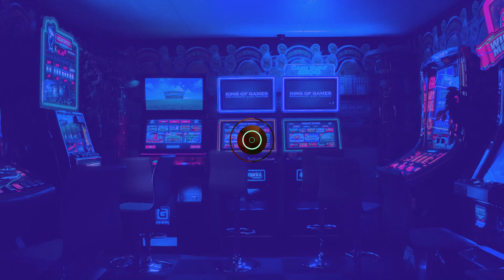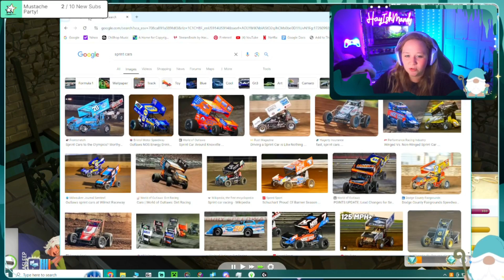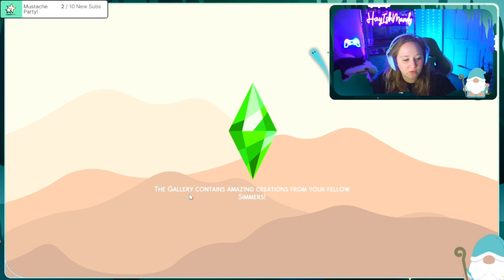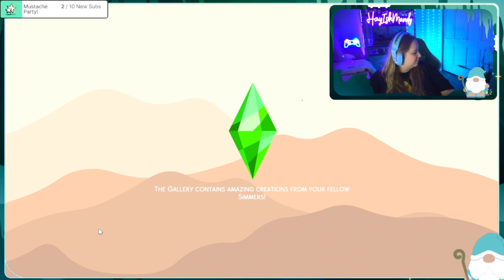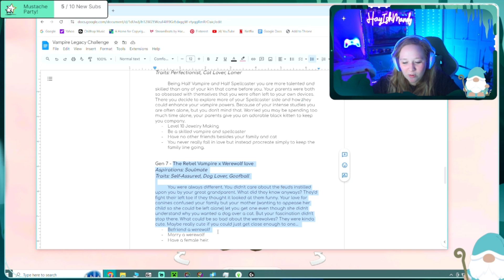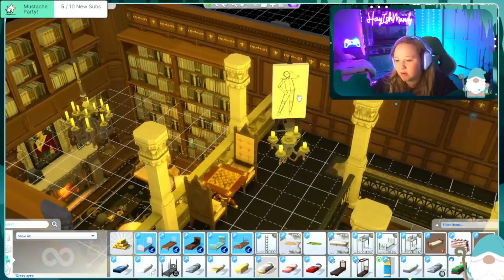I Wanna Be The Very Best!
Your Founder sim has been cast aside and exiled from her vampire kind. All because you fell in love with a human. You thought you'd be able to convince your Pureblood vampire family that humans weren't all that bad and you could get them to accept him. But instead they killed your lover. Heart broken, you leave and find residence in an abandoned graveyard. Even though you have begun to despise your vampire heritage you are still a bit more of a classic vampire and are only able to leave your home at night to go out into the world and HATE garlic. You are bitter and hard to get along with from your life's hardships. You despise your parents and Count Vladislaus Straud, the leader of the vampire who threw you out for falling in love with a human.
     Believing your heart is broken forever you take a random human as your new “Lover” though you don't care for them as much as you did for your past lover. They are simply a means to an end. Once you get pregnant with a vampire child you kill the father, after all they mean nothing to you.

I Stream on Monday, Wednesday, And Friday